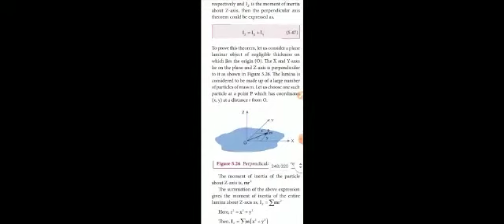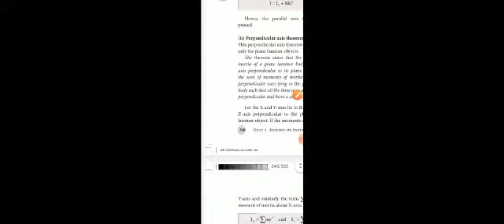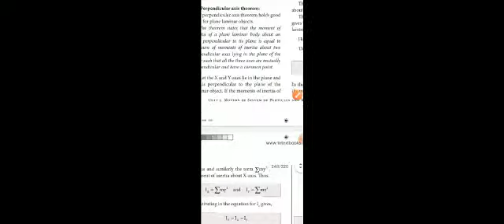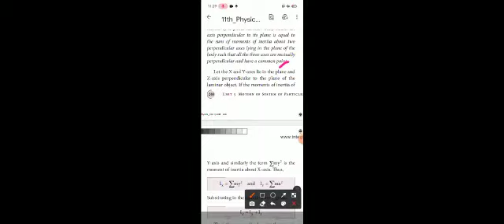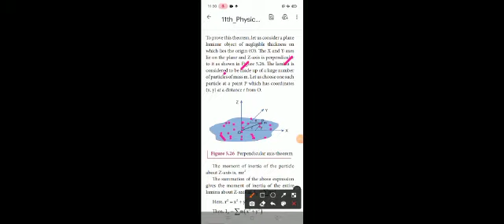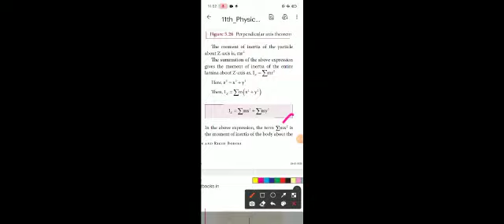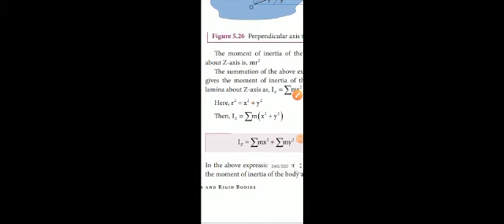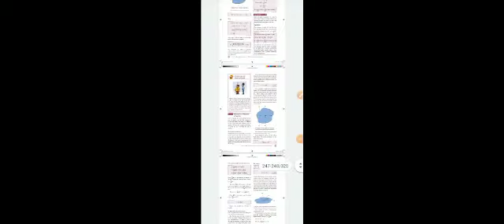11th phy: Perpendicular theorem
Video from madesh